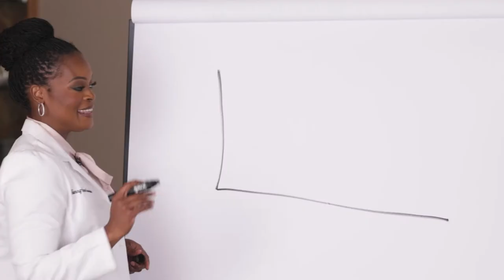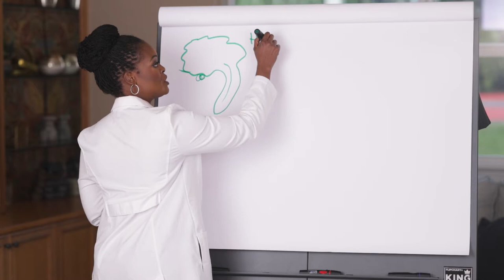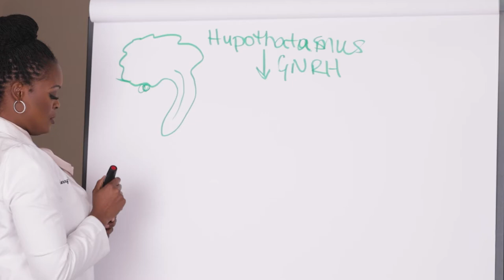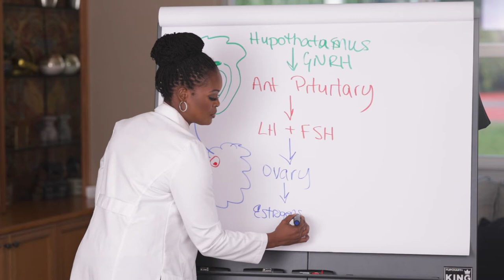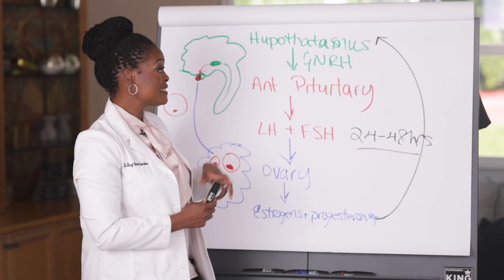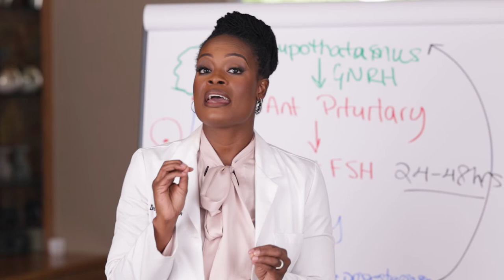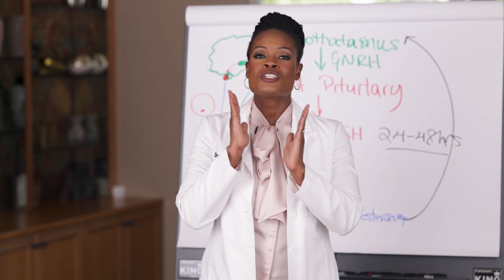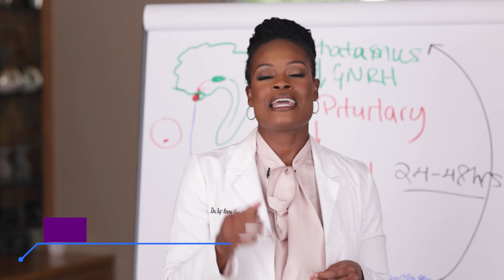How Long After LH Surge Do You Ovulate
How will you be able to tell when you are ready to ovulate? How soon will you ovulate after LH surge? Obtain clarification on this right away. Let's dive in to learn more about the LH surge and ovulation.

00:00 Intro & Summary
00:50 Understanding Menstrual Cycle
01:40 The Different Hormones In The Cycle
02:21 Where Do Hormones Start
03:01 What Is GNRH
03:49 What Is A Follicle
04:15 Where Do LH And FSH Head To
05:32 Hypothalamus Gets The Message Again
06:49 How To Know If A Surge Has Happened
07:10 A Recommendation You Could Do
08:08 Why Is Timing Really Important
09:10 Get Your FREE E-Book Today

Doctor P

LINKS & RESOURCES
DR. KERRY-ANNE A. PERKINS - GORDON

262 S. Easton Rd. number 596

MUSIC
Track: Upbeat Fun Energetic Electronic Pop Uplifting 10Min
Publisher: The Ricky Theory
Composer: Ricky Valadez
Purchased from Pond5's Content License Agreement

** The information in these videos is not intended nor implied to be a substitute for professional medical advice, diagnosis or treatment. All content, including text, graphics, images, and information, contained in this video is for general information purposes only and does not replace a consultation with your own doctor/health professional **